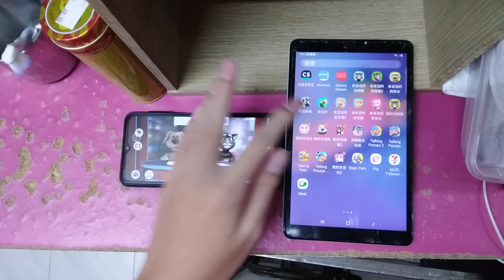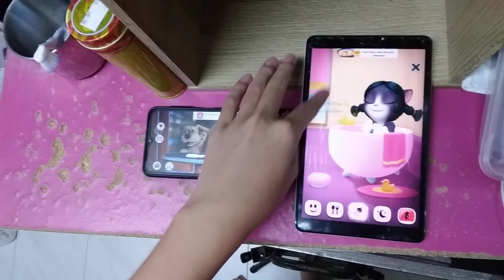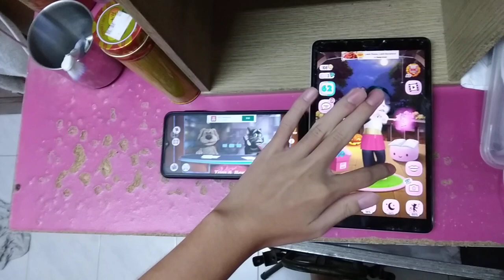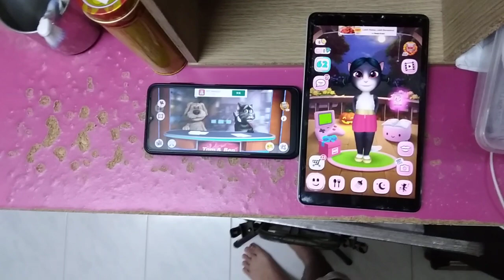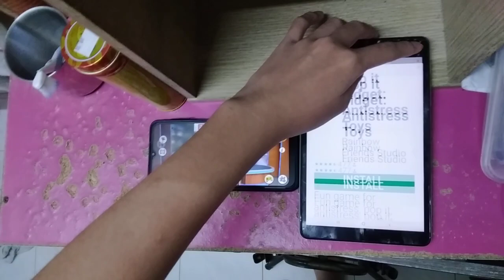Talking News & My Talking Angela Echo 6844